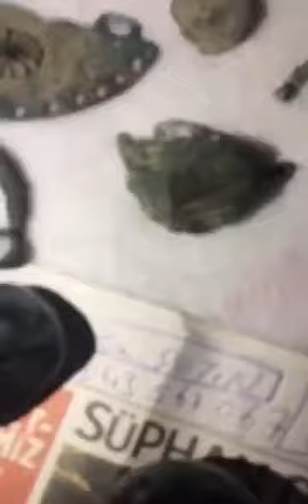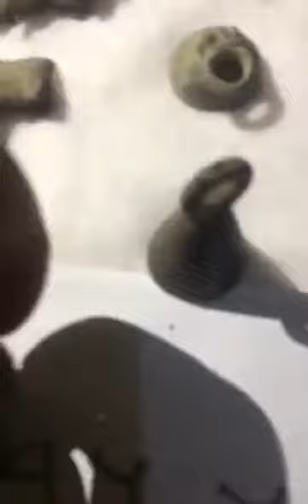Mezardan Çıkmış Eşyalar